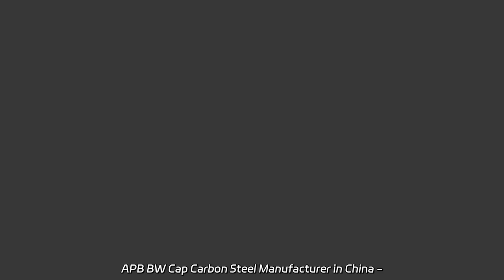APB BW Cap Carbon Steel Manufacturer in China - Wholesale Supplier and Exporter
APB BW Cap Carbon Steel Manufacturer in China - Wholesale Supplier and Exporter We are a factory specializing in the production of Steam Hat Ironing Machines and Cap Making Machines. Our Automatic Baseball Cap Machine with Single/Double Head Mould streamlines the cap-making process for you. Get efficient results with our cap ironing machines!